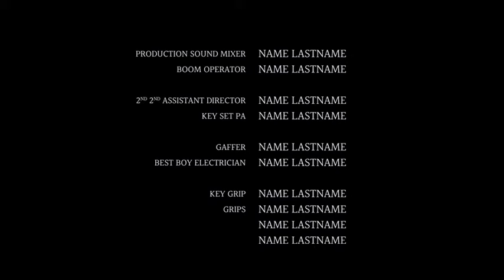After Effects project - The Black Shard - Movie Title Sequence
Description
The Black Shard is an easy to customize After Effects project file, well suited for opening/closing movie title sequences or trailer titles. The project has 22 titles included, but more can easily be made by duplicating existing title compositions (no pre-compositions to worry about duplicating either). Text effects and transitions are editable in one place for ease of use and continuity. The rolling credits are simple to edit with pixel-perfect, expression driven movement for any length credit roll.
Project Features
    Opening & closing title sequences
    Simple text customization
    Text effects & transitions editable in one place
    Rolling end credits
    7 Full HD rendered scenes
    Included PDF help-file
Specifications
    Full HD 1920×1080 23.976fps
    Opening sequence duration = 03:04
    Closing sequence duration = 03:52
Requirements
    After Effects CS5 or higher
    No special plugins required
Fonts
An external font is used in this project. Halant Medium & Halant Regular
Music